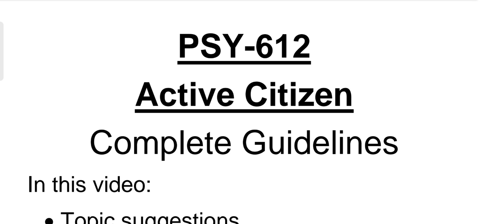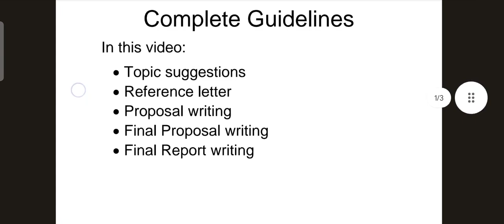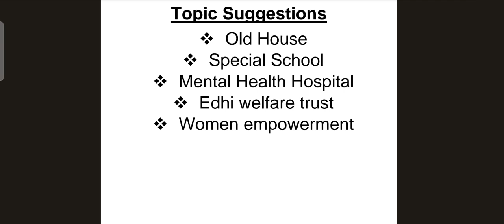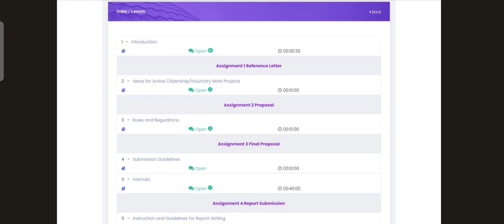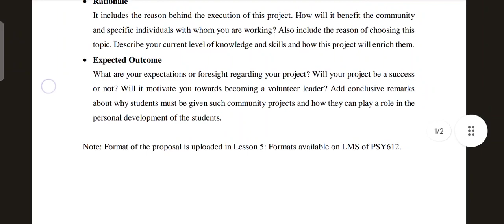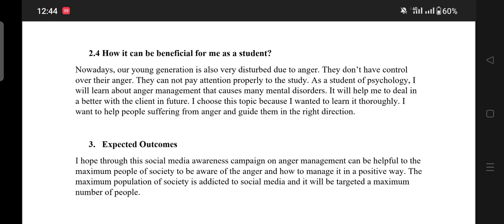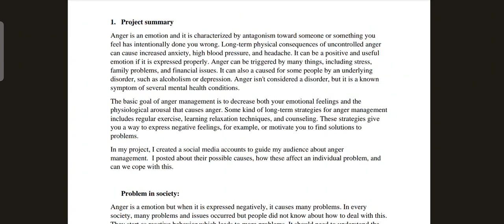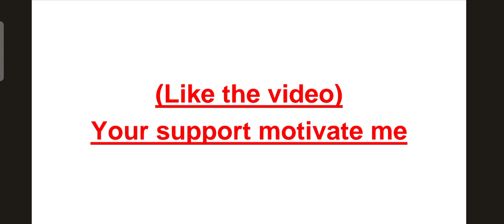PSY612 Active Citizen || Complete Guidelines Step by step || VU Short Notes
In this video, i shared complete guidelines for the students of psy612 - Active Citizenship project of virtual University of Pakistan. It will helps students to understand the process of this subject.

⏩ Final Term current Papers 2023 - Final Term Preparation material

We are providing short lectures, assignments, quizzes, GDBs, midterm short notes, final term short notes, and the latest updates about virtual universities.

PSY612 - Active Citizenship || Complete Guidelines Step by step || VU Short Notes